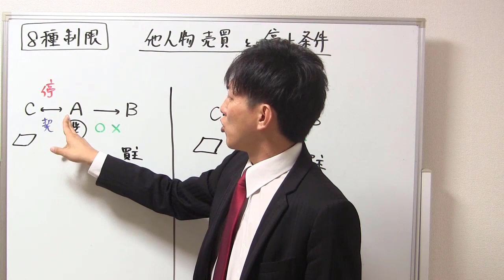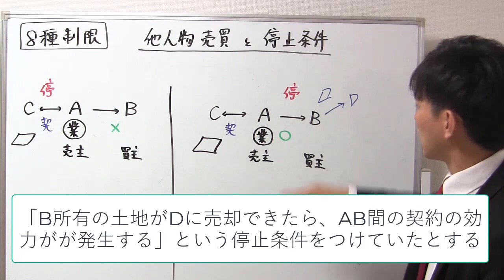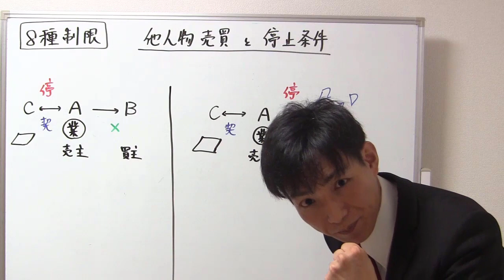他人物売買と停止条件の関係｜分かりやすく解説【宅建業法】理解学習